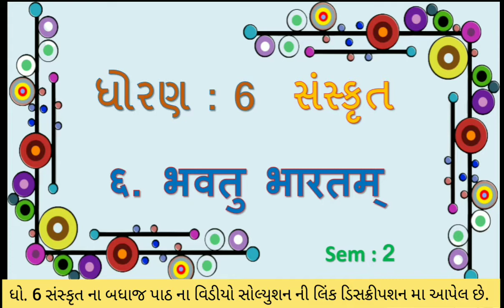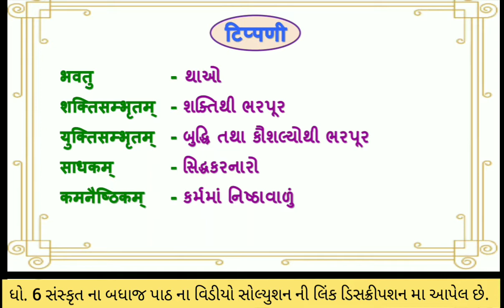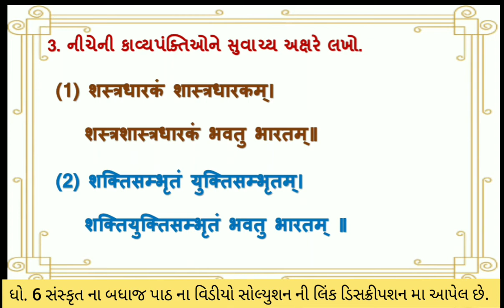std 6 sanskrut ch 6 sem 2 | standard 6 sanskrit ch 6 bhavatu bharatam | std 6 sanskrut ch 6 swadhyay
dhoran  6 sanskrut ch 6 bhavatu bharatam sem 2 ,  dhoran 6 sanskrut ch 6 bhavatu bharatam semester 2  , std 6 sanskrit ch 6 bhavatu bharatam path 6 with great animation and explanation.

this video explain folowing topics.
(1) std 6 sanskrut  ch 6 bhavatu bharatam sem 2
(2) standard 6 sanskrit ch 6 bhavatu bharatam semester 2
(3) sanskrut stdandard 6 bhavatu bharatam  ch 6
(4) ch 6 bhavatu bharatam std 6 sanskrut
(5) sanskrut std 6 ch 6 bhavatu bharatam

 સંસ્કૃતના બધાજ પાઠના સ્વ અધ્યયનપોથી ની સોલ્યુશન માટેની  pdf માટે ની link નિચે છે. 👇👇